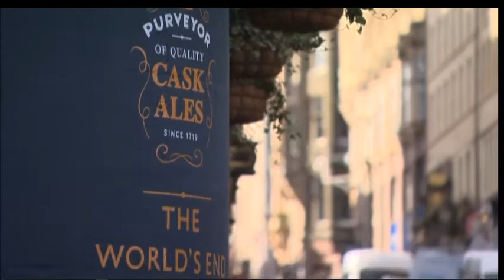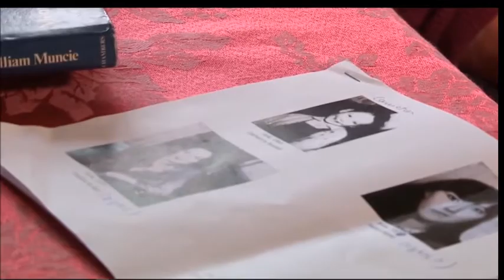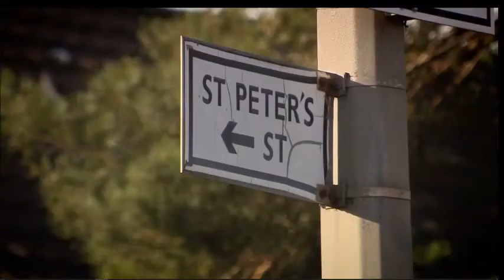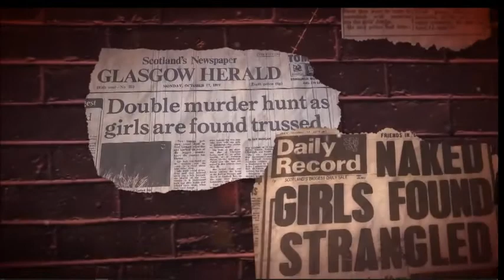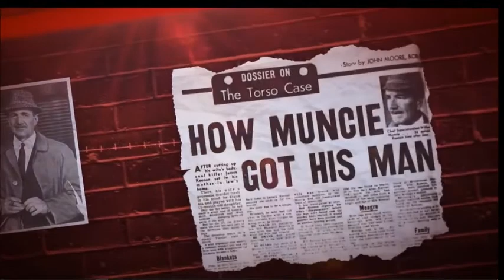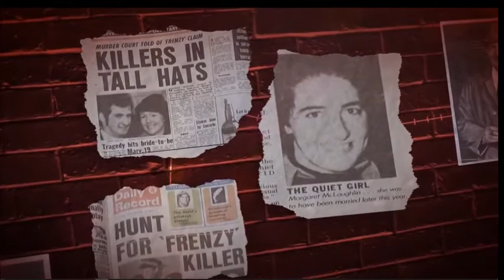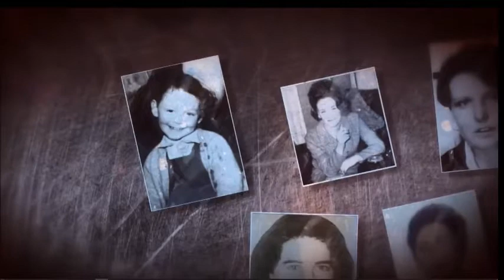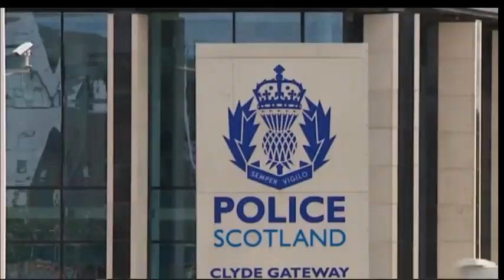Chris Clark STV Cropped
Interview On STV About Angus Sinclair And Miscarriages Of Justice